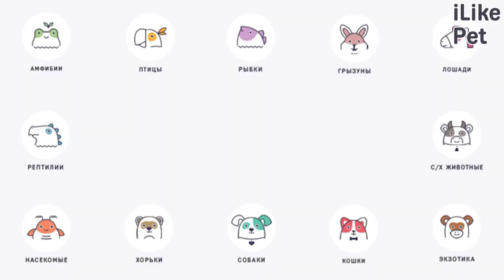Породы собак, выведенные в России. Выпуск №1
Охранники, поводыри, охотники, представители декоративных и северных пород. В нашей стране выведено более 20-ти пород собак с самыми разными характеристиками. Многие из них признаны международной кинологической федерацией и являются настоящими визитными карточками нашей страны на мировой арене.